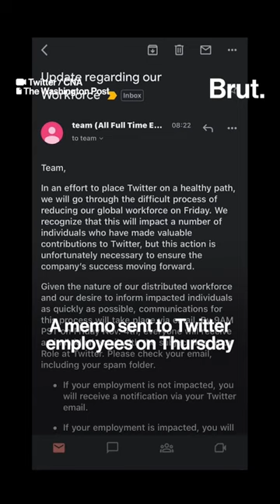Twitter has started laying off employees … by email.